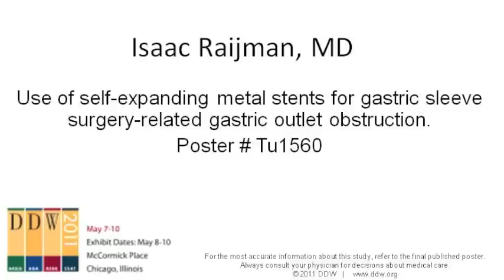TU1560, Raijman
Use of self-expanding metal stents for gastric sleeve surgery-related gastric outlet obstruction.